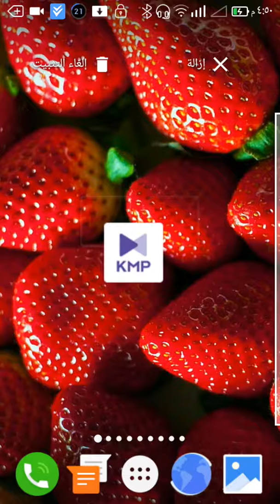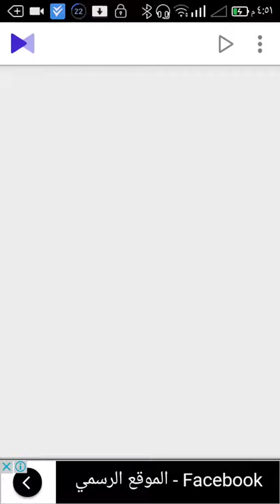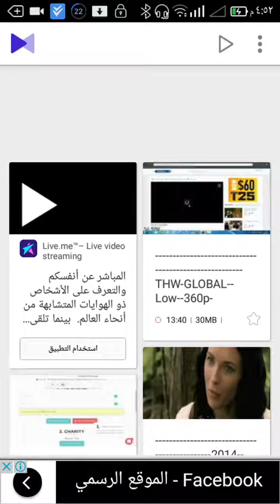برنامج لتشغيل الفديوهات على هاتف الاندرويد خطير شاهد 2016برنامج KMP